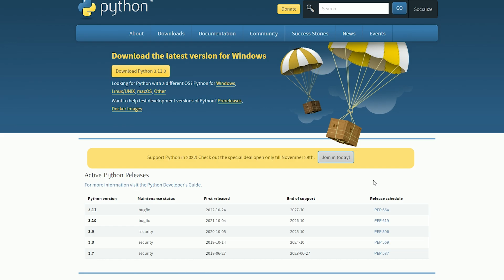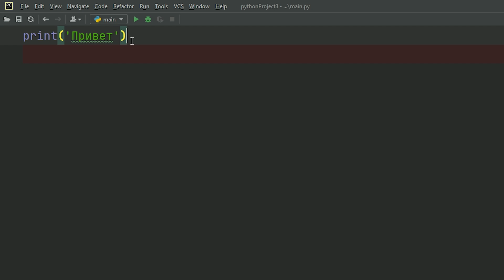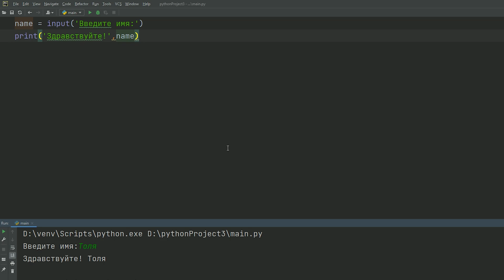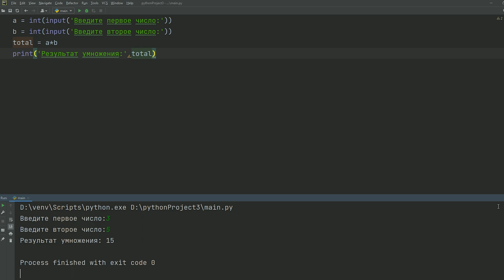Основы языка программирования Python (переменные и ввод информации)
В этом уроке я разобрал основы самого популярного языка программирования python. (или питон) Рассказал что такое переменные, математические выражения в программировании и ввод информации.